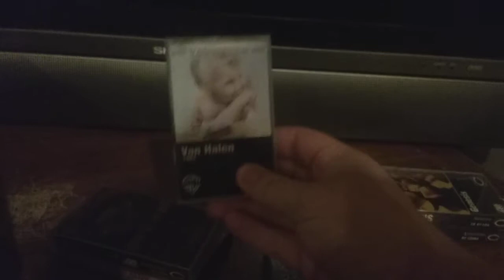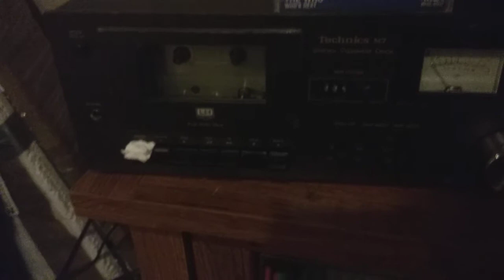Technics M7 Stereo Cassette Deck Demo Part 2 (Second Part For force311999)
Sorry that my camera died on me